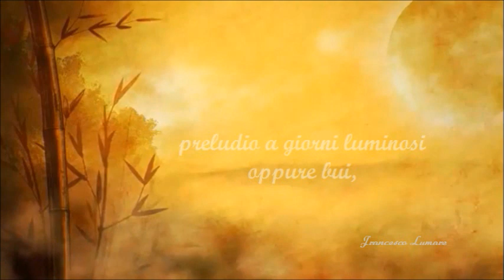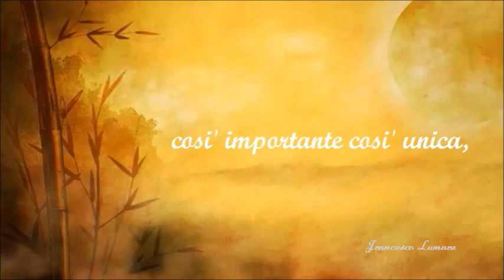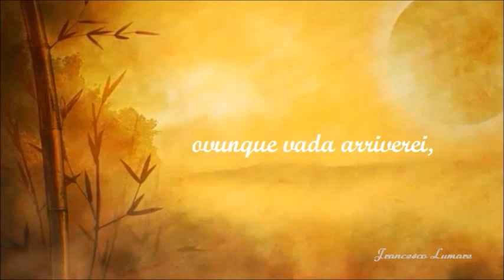Lei (She) - Charles Aznavour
Testo – She (Charles Aznavour)

She may be the face I can't forget
A trace of pleasure or regret
May be my treasure or the price I have to pay
She may be the song that Salome sings
May be the chill that autumn brings
May be a hundred different things
Within the measure of a day

She may be the beauty or the beast
May be the famine or the feast
May turn each day into a heaven or a hell
She may be the mirror of my dream
A smile reflected in a stream
She may not be what she may seem
Inside her shell

She who always seems so happy in a crowd
Whose eyes can be so private and so proud
No one's allowed to see them when they cry
She may be the love that cannot hope to last
May come to me from shadows of the past
That I remember till the day I die

She may be the reason I survive
The why and wherefore I'm alive
The one I'll care for through the rough and ready years
Me, I'll take her laughter and her tears
And make them all my souvenirs
For where she goes I've got to be
The meaning of my life is she, she
Mmm, she